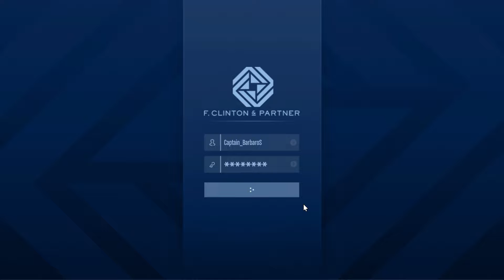Franklin - Gta online